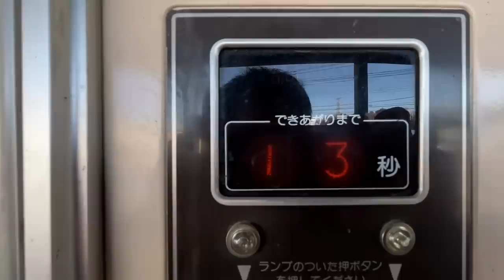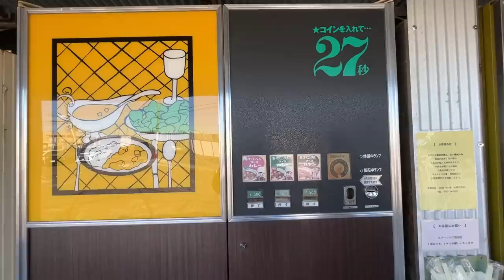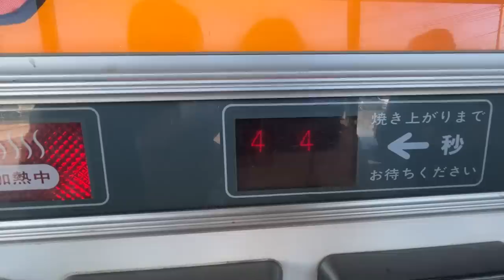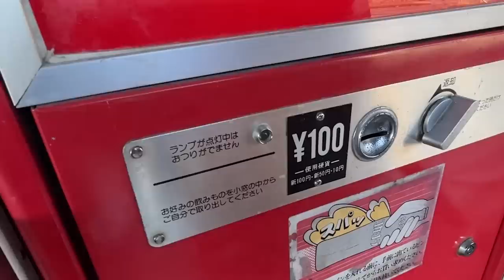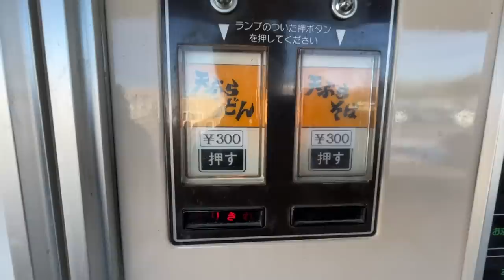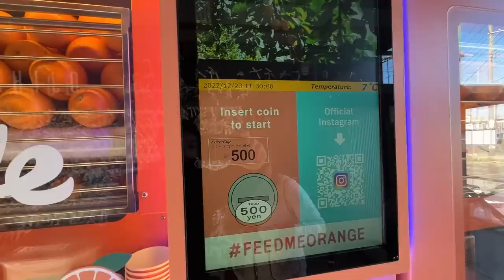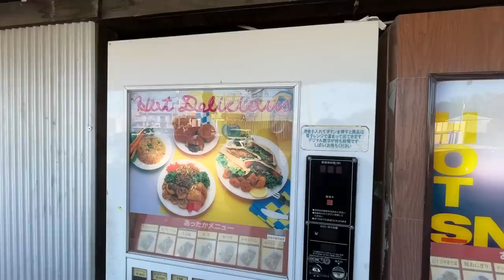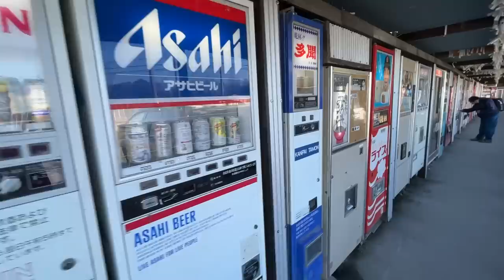The Largest Vending Machine Park in Japan | Ramen Vending Machine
The largest vending machine park in Japan is located in Kanagawa Prefecture.

00:00 intro
00:30 Ramen noodle vending machine
02:25 Curry rice vending machine
03:35 Cup Noodle vending machine
05:09 Hamburger vending machine
07:01 Bottled Coca-Cola vending machine
08:02 Toasted sandwich vending machine
09:28 Udon and soba vending machine
11:15 Fresh-squeezed orange juice vending machine
12:44 miso soup vending machine
13:22 Omikuji vending machine
13:50 Fried rice vending machine

We are a couple + baby living in the Shonan area of Kanagawa Prefecture, Japan.
We would like to share the charm of Japan through travel and food videos.
(Subtitles are automatically translated, so there may be some mistakes.)